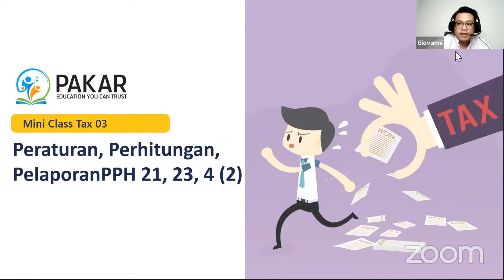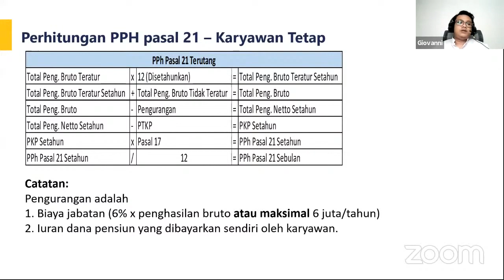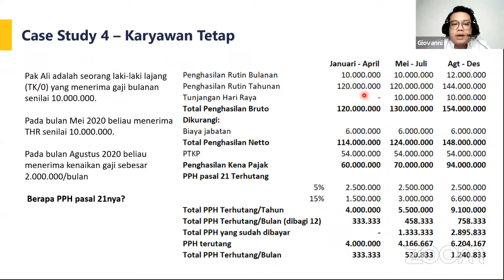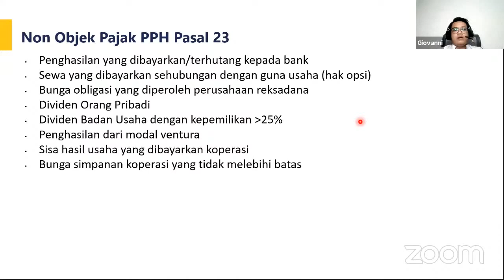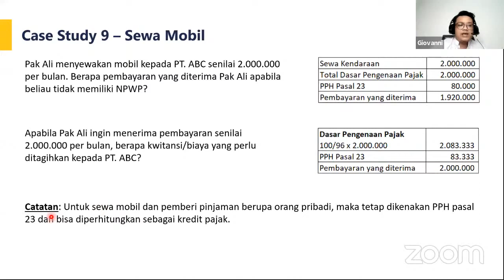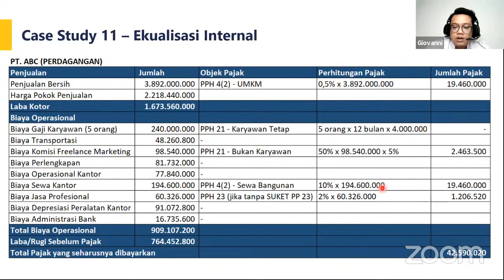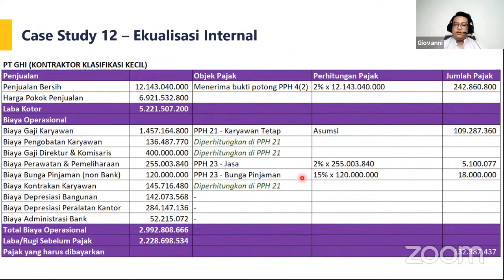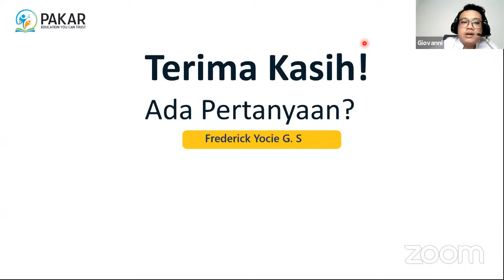Mini Class - Peraturan, Perhitungan dan Pelaporan PPh 21, PPh 23 dan PPh 4(2)